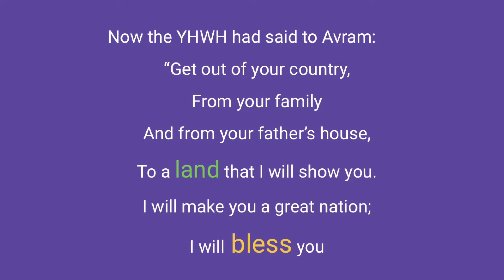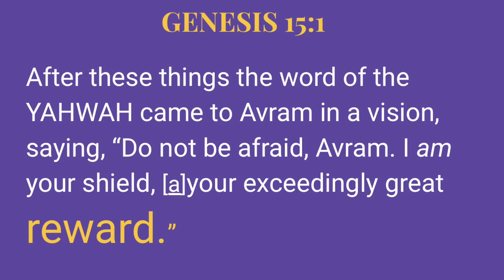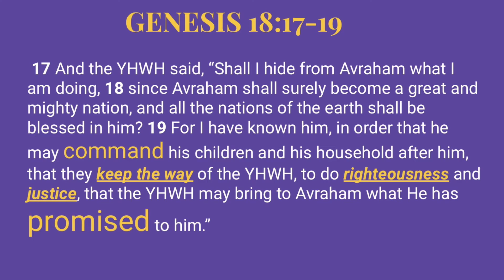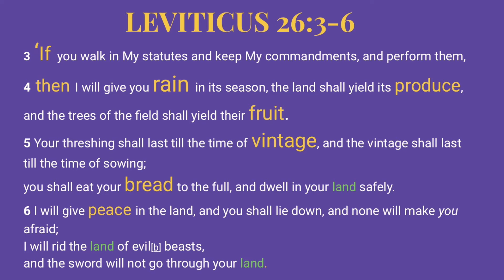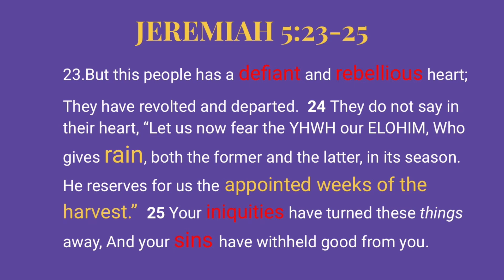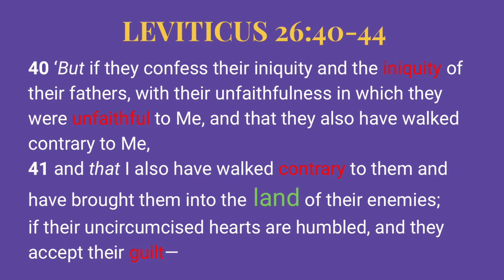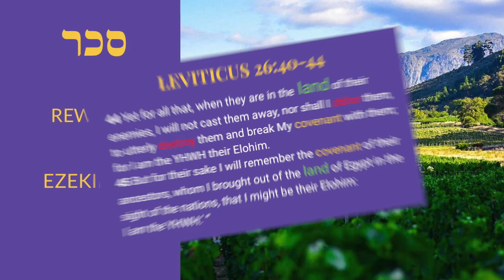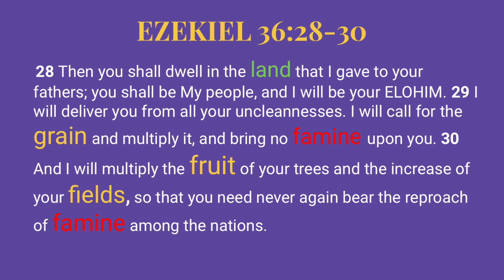PROMISES MADE TO ABRAHAM | GOD'S CHOSEN PEOPLE - HOUSE OF ISRAEL | TRIBE OF JUDAH -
GOD'S CHOSEN- HOUSE OF ISRAEL,THE TRIBE OF JUDAH, The Promise, Reward, Abraham,  Land and Wages that Elohim gives to His servant is amazing.  If we will follow Him and not our ancestors ways of life; by embracing the gods of the lands of our enemies, we will find that our obedience to His laws, statues and commandments will be well rewarded for our faithfulness.  Thank you for taking time out of your life to listen, learn and love the Torah.

Shalom,
Achi'ka Da'veed